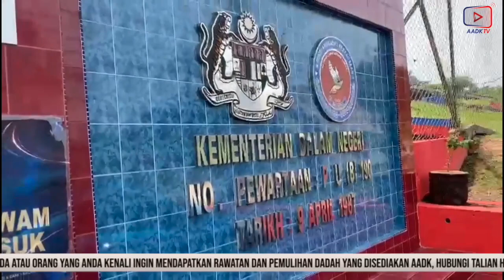HI AADK | Edisi 21 September 2021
Pusat Pemulihan Penagihan Narkotik (PUSPEN) Jerantut menerima kemasukan klien Agensi Antidadah Kebangsaan secara sukarela serta menempatkan klien lelaki yang berumur antara 18-25 tahun.

PUSPEN Jerantut mengetengahkan konsep terapi komuniti, pendekatan psikospiritual dan juga psikososial dalam membantu klien dalam menjalani kepulihan.

Dalam masa yang sama, PUSPEN Jerantut turut menyediakan kemahiran dan latihan kepada klien serta menitikberatkan aspek keagamaan seperti pengedalian kelas feqah, halaqah dan sebagainya.